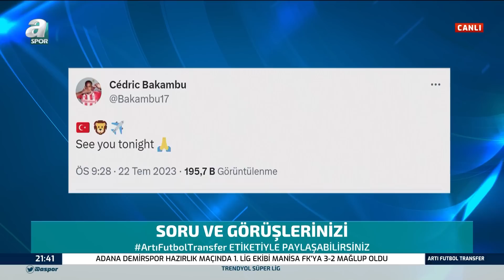Serkan Korkmaz: "Fenerbahçe'nin Kaleciden Şampiyonluk Kaçıracağını Düşünmüyorum" / A Spor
Serkan Korkmaz: "Fenerbahçe'nin Kaleciden Şampiyonluk Kaçıracağını Düşünmüyorum" / A Spor / Artı Futbol Transfer / 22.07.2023